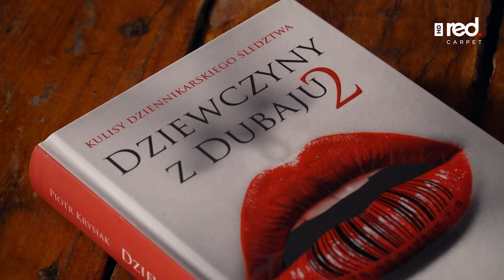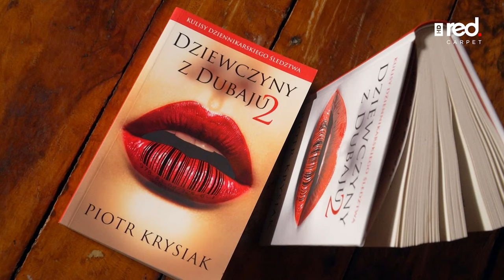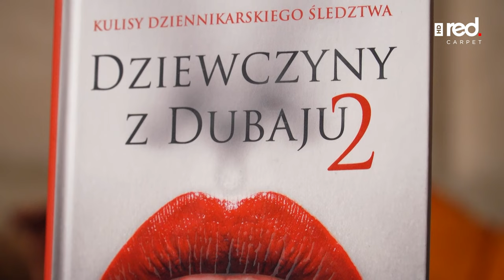Dziewczyny z Dubaju - Piotr Krysiak | Między Gwiazdami. Extra ⭐️ Red Carpet TV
💥 Szykuje się drugi film o dziewczynach z Dubaju.
💥 Gościem najbliższego wydania programu „Między Gwiazdami. Extra” będzie Piotr Krysiak, autor słynnej książki „Dziewczyny z Dubaju”.
💥 Tym razem porozmawialiśmy o drugiej części i właśnie o ekranizacji.